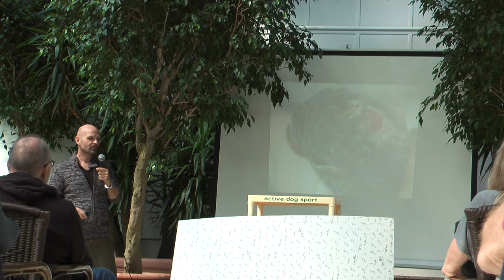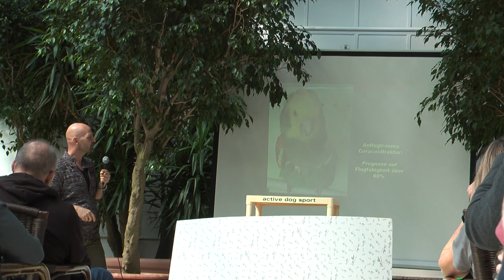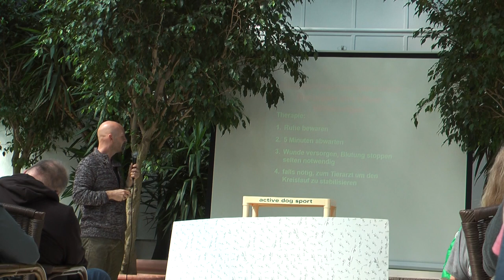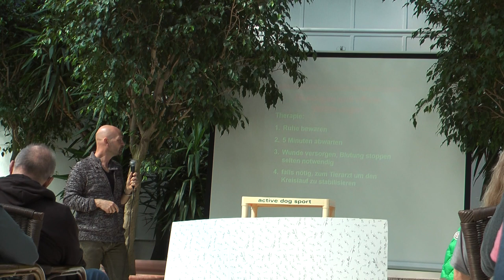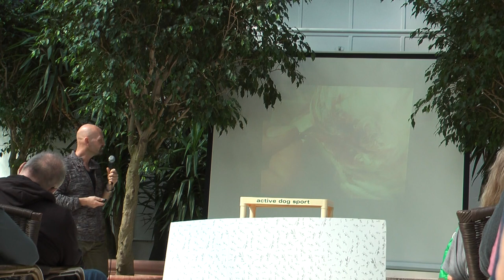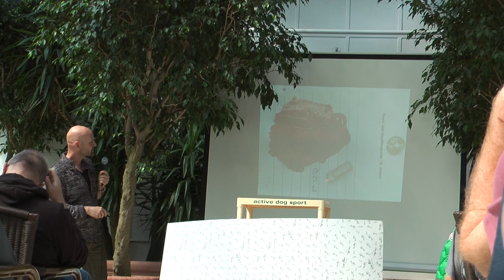FedernHilfe e.V. 1.Infotag 08.04.2017 - Gerd Britsch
Zu unserem Informationstag für Papageien- und Sittichhalter haben wir viele interessante Menschen eingeladen, die in kurzen Vorträgen über Themen rund um die Vogelhaltung sprechen und anschließend für Fragen zur Verfügung stehen werden.

Wir vom Vogerl.Club stehen zu 100% hinter dem neu gegründeten Verein.

Mit dem Verein Federnhilfe e.V. (Gemeinnützigkeit anerkannt) möchten wir allen Papageien und Sittichen in menschlicher Obhut ein noch besseres Leben ermöglichen.

Unsere Aktionen und Unterstützungen finden Sie auf dieser Homepage. Ob Abwrack-Aktion für alte Käfige oder Nachbarschaftshilfe, wir sind bemüht, eine echte Hilfestellung anzubieten.

Wir würden uns freuen, wenn Sie unsere Bemühungen durch eine Mitgliedschaft oder auch durch Spenden oder Spendensammlungen unterstützen würden. Für unsere Aktionen wird viel Geld benötigt, das aber direkt bei den Tieren ankommt.

Die Gründungsmitglieder haben beschlossen und in den Statuten verankert, dass der komplette Vorstand ehrenamtlich tätig ist und keine Zuwendungen aus dem Verein erhält. So ist gewährleistet, dass wirklich jeder Cent dort ankommt, wo er benötigt wird. Lediglich für die Verwaltung werden wir bei wachsender Vereinsgröße die Kosten auf den Verein umlegen müssen. Um auch hier absolut transparent zu arbeiten, werden unsere Ausgaben auf dieser Seite monatlich veröffentlicht.